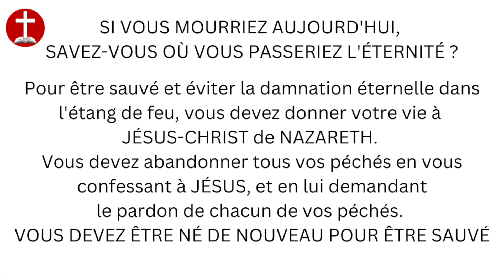Le SEIGNEUR nous protégera, quelqu'en soit les attaques - Lilly